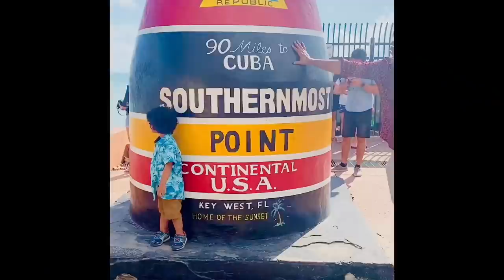USA SOUTH MOST POINT || LONG DRIVE మాత్రం తప్పట్లేదు || BEACH లో HANSH హంగామా